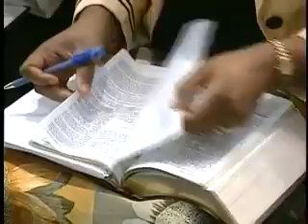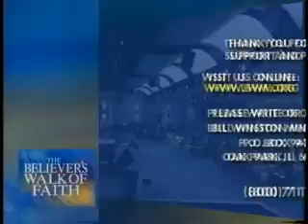Renew the Mind